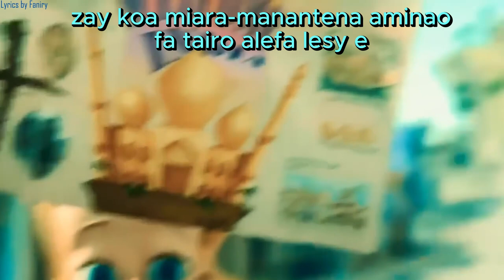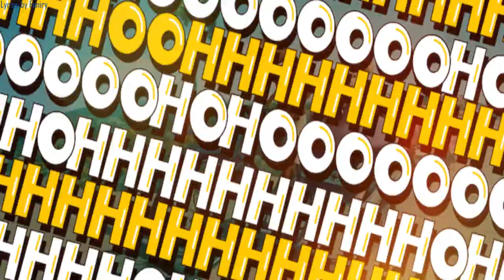Tsy Ho Lasan'ny Rivotra Geoscar (Lyrics by Faniry)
Tsy Ho Lasan'ny Rivotra Geoscar